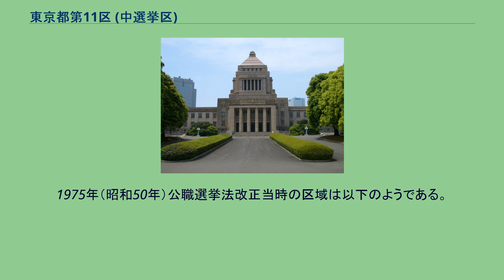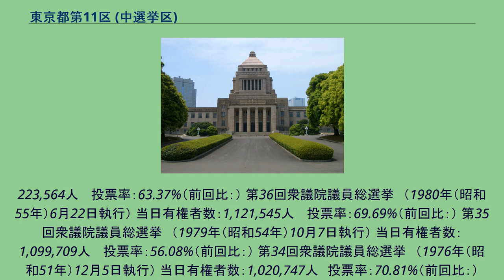東京都第11区 (中選挙区)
東京都第11区（とうきょうとだい11く）は、日本の衆議院において、かつて存在した選挙区。
1976年に行われた第34回衆議院議員総選挙で初めて登場した選挙区で、それ以前は7区の一部だった。
当初は定数4だったが、人口増加により、第38回衆議院議員総選挙からは定数5となった。
この地域は、現在の小選挙区では23区・24区・25区の全域と、18区・21区・22区の一部となっており、現在の11区とは全く関係がない。
1975年（昭和50年）公職選挙法改正当時の区域は以下のようである。
第40回衆議院議員総選挙　（1993年（平成5年）7月18日執行） 当日有権者数：1,570,923人 　投票率：62.84%（前回比：） 第39回衆議院議員総選挙　（1990年（平成2年）2月18日執行） 当日有権者数：1,449,217人 　投票率：68.39%（前回比：） 第38回衆議院議員総選挙　（1986年（昭和61年）7月6日執行） 当日有権者数：1,308,964人 　投票率：64.08%（前回比：） 第37回衆議院議員総選挙　（1983年（昭和58年）12月18日執行） 当日有権者数：1,
223,564人 　投票率：63.37%（前回比：） 第36回衆議院議員総選挙　（1980年（昭和55年）6月22日執行） 当日有権者数：1,121,545人 　投票率：69.69%（前回比：） 第35回衆議院議員総選挙　（1979年（昭和54年）10月7日執行） 当日有権者数：1,099,709人 　投票率：56.08%（前回比：） 第34回衆議院議員総選挙　（1976年（昭和51年）12月5日執行） 当日有権者数：1,020,747人　投票率：70.81%（前回比：）